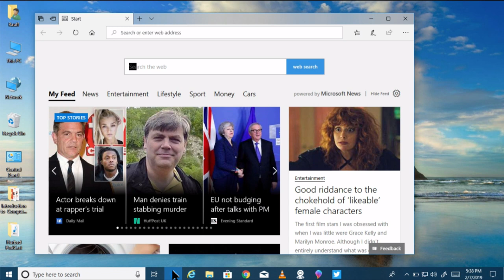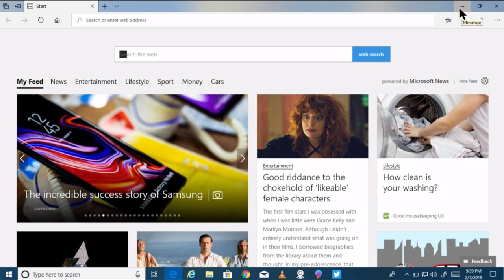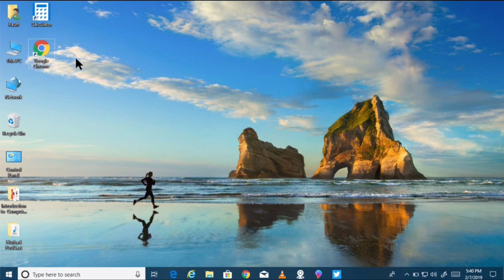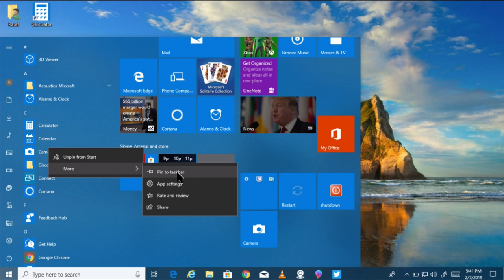Horudhaca Barashada Computer ka - Cashirka 25 - Launching Your Favourite Programs - AfSomali